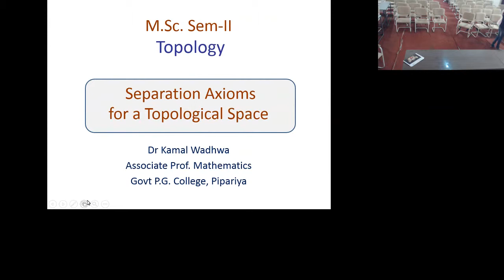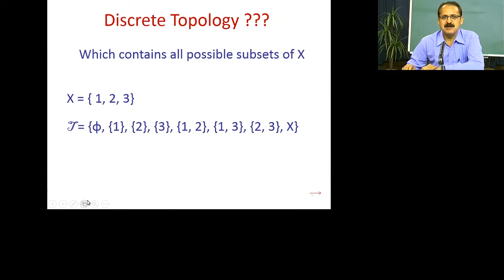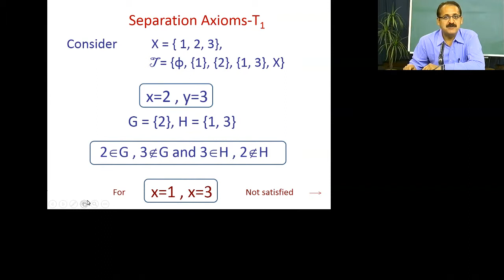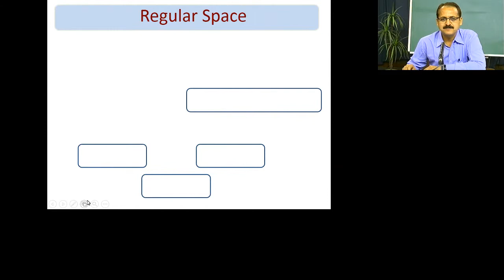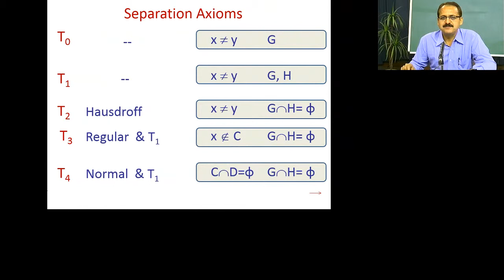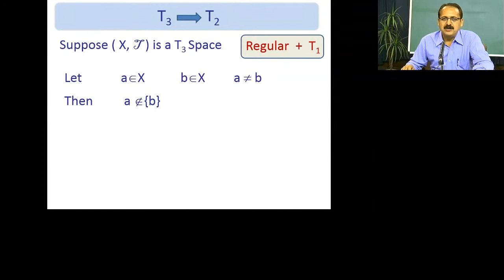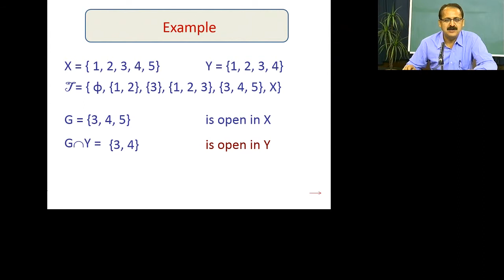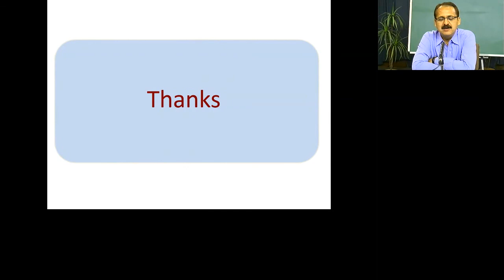Dr. Kamal Wadhwa 8 March 2018 M.Sc. 2nd Sem Maths Topology